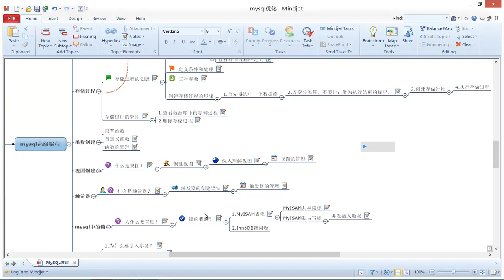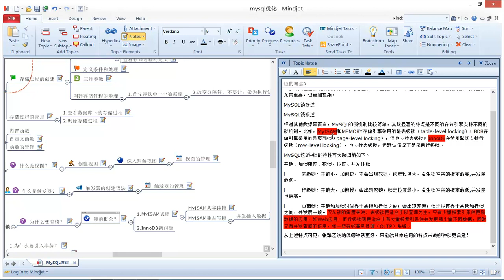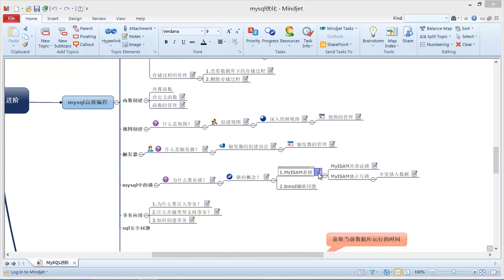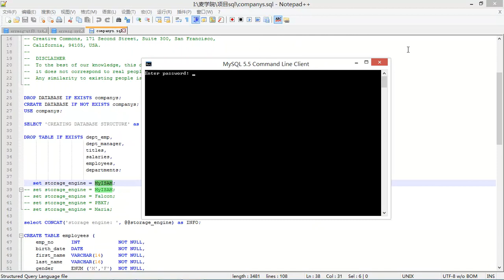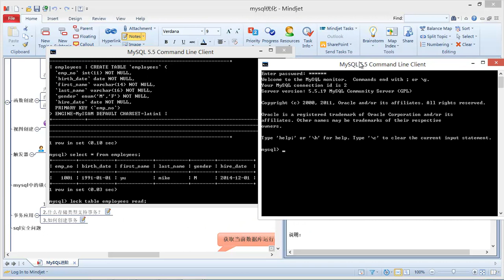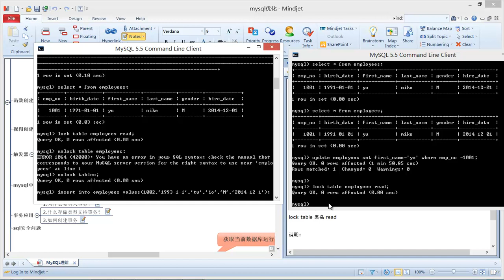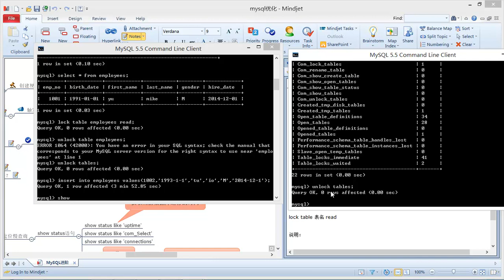Mysql进阶18 My ISAM表锁（共享读锁）